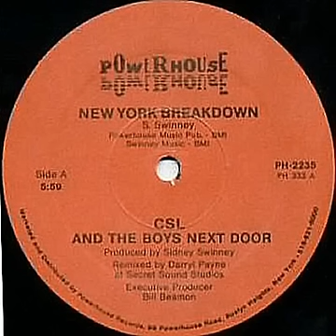CSL & The Boys Next Door - New York Breakdown : Instrumental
CSL and The  Boys Next Door - New York Breakdown : Instrumental 1984
Producer - Sidney Swinney
Remix - Darryl Payne